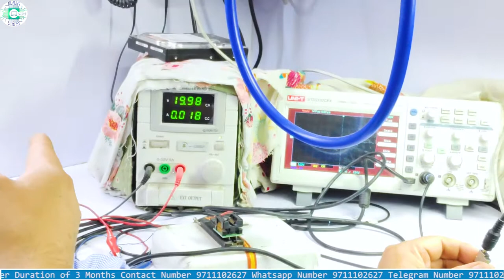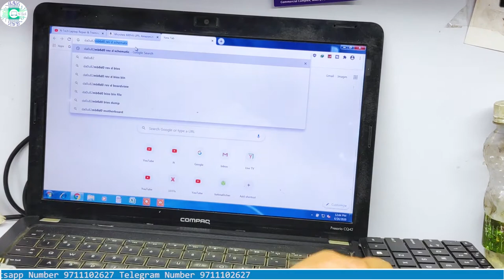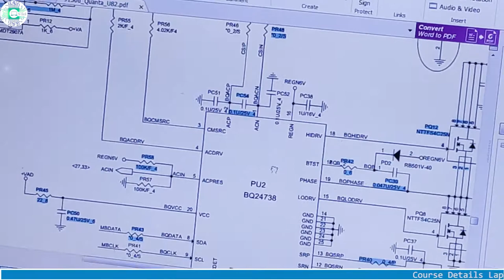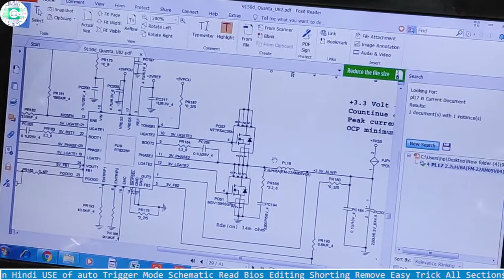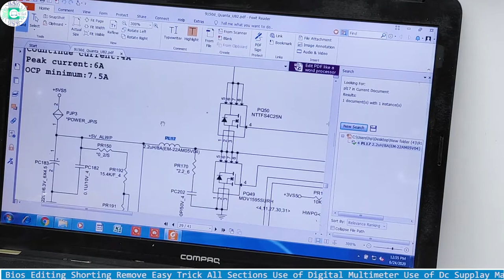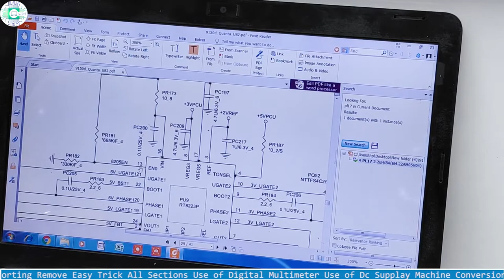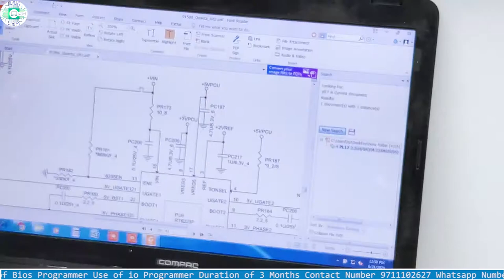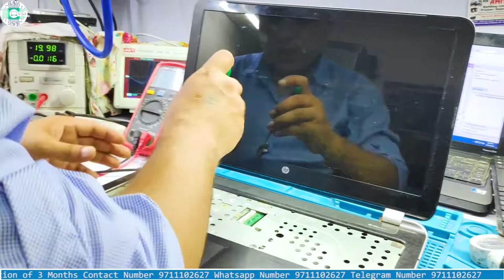HP Pavilion 15 N Series Quanta U82 No Power Solution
Laptop Part Number DA0U82MB6D0
Model Number HP Pavilion 15
Laptop Repairing & Advanced Chip Level Training Center in Delhi
Naresh
Office Address First floor 112/3 Vishal Bhawan 95, Nehru Place, New Delhi -110019

Course: Laptop Chip Level Repairing Course.
Course Details

BASIC ELECTRONICS

Module 01
. About Currnet
. About Resistor,of Denoting Letter, Symbol, Measuring Unit  Testing of Resistor ok Condition or Faulty Condition,About Resistor Pull Up,Pull Down Resistor.
.Application of Resistor,Voltage Divider Logic High And Logic Low Concept.
. About Fuse ,of Denoting Letter, Symbol Measuring Unit Testing of Fuse ok Conditon of Faulty Condition.
. About Coil , Denoting Letter, Symbol, Measuring Unit, Testing of Coil ok Conditon or Faulty Condition.
.About Capacitors, Denoting Letter Symbol , Measuring Unit, Testing of Capacitors ok Conditon or Faulty Condition, Types of Capacitors Polar or Non Polar.
. About Diode , Denoting Letter,Symbol, Measuring Unit, Testing of Diode ok Conditon or Faulty Condition.
.About Crystal, Denoting Letter, Symbol Measuring Unit, Testing of Crystal ok Conditon or Faulty Condition.
.About Transistor, Denoting Letter ,Symbol , Measuring Unit, Testing of Transistor Ok Conditon or Faulty Condition,Type of Transistor NPN Transistor PNP Transistor.
.About Mosfet ,Denoting Letter,Symbol, Measuring Unit, Testing of Mosfet  ok Conditon or Faulty Condition, Types of Mosfet N Channel P Channel .
.About IC ,Denoting Letter Testing of IC ok Conditon or Faulty Condition.
.Use of Digital Multi-Meter
.Use of  SMD Temperature Controlled Iron, Temperature Controlled
.Use of   D.C. Power Supply
.Use of   D.S.O.
.Logic Gates.
.About Regulator, Step Down Regulator, Single Phase & Dual Phase Regulator
.Power IC, Digital IC, Working, Pin Details, Testing.
.Ohm's Law
.Buck And Boost Regulator
.LDO, Linear Regulator Concept

Module 02
Bios Editing Of All Brand Like This hp.Acer.Dell. Asus.Lenovo Upto 12th Generation Bios, All Types Of Extraction Method, Clean Me/Csme/Txe Region Concept Upto Version 15, Ami Bios Extraction Method, Password Removal Tricks Of All Brand, Lenovo Thinkpad Bios Unlocking Patching Method, Lenovo Thinkpad Bios Unlocking Direct Programming Method, Use Of All Type Of Bios Extractor.

Module 03
Advance Level Laptop Circuit Schematic Explanation up to 12th Generation,( Quanta.Compal. Wistron,LCFC , Inventec.) Including All Circuit Like This Vin Circuit, Step Down Circuit, Step Down ic Enabling Logic, Battery Charging Circuit, io Chip, Ram Supply Circuit, CPU Core Circuit, DC to DC Load Switch Circuit, 1.8Volt ALW, 1Volt ALW, VPP, VTT, VDDQ Trigger Logic of Laptop Motherboard. +3V_S5 & +5V_S5 Regulator. BIOS, EC Bios, Main- Bios, Programming. About SLP_S4#, S4_ON, SUSP & SUSP#.SUS Supply Formation(+3V_SUS, +5V_SUS). Complete Voltage Circuit of Laptop Motherboard 1st generation to 12th Generation, PSID And Adapter ID Circuit, SIO to PCH Communication, SATA, SSD, USB, Fan Controller Circuit, Thermal Circuit, Keyboard, Touchpad, Sound, Wi-fi , Lan Circuit, Power Sequence, DSO Auto Mode & Capture Mode Normal Mode LVDS/EDP Circuit, RTC Circuit, Green Clock Concept, Onboard RAM Disable, Graphics Conversion About Board Viewer.Complete Trouble Shooting of Motherboard.

Lifetime Support---
Lifetime access on Telegram
N-Tech Bios & Shematic & Boardview
N-Tech Support